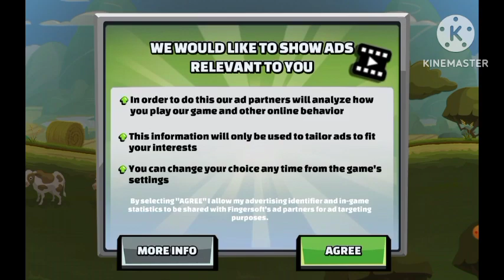HILL CLIMB RACING 2 🔥|| GAMEPLAY #1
hit likes